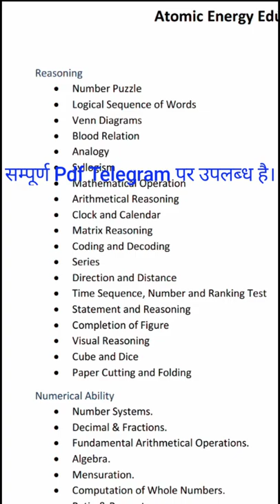AEES [ ATOMIC ENERGY EDUCATION SOCIETY] AEES-TEACHER EXAMS_SYLLABUS || शिक्षक भर्ती पाठ्यक्रम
|| AEES(Atomic Energy Education Society) TEACHER EXAMS SYLLABUS
|| परमाणु ऊर्जा शिक्षा समिति-शिक्षक भर्ती पाठ्यक्रम ||
HELLO FRIENDS,
IN THIS VIDEO WE DISCUSSED THE   AEES(Atomic Energy Education Society) TEACHER EXAMS SYLLABUS

                      -:  APNAA NOTE KHUD KA BANAAYE  :-

S-TET || CTET || UPTET || BTET || REET || MPTET || DSSSB || UTET || ALL EXAMS ||

THESE PLATEFORM ONLY  REFERRED FROM EDUCATION VIDEO CHANNEL.
FROM THIS CHANNEL PROVIDE YOU- LESSON PLAN ,MACRO LESSON PLAN ,MICRO LESSON PLAN, THEORY,PRACTICAL RELATED QUESTION-ANSWER OR VIVA VOCE OR ORALLY ASKED QUESTION BY EXAMINER, FOR B.Ed./B.T.C./D.El.Ed. AND OTHER EDUCATION CLASSES.
AND YOU CAN ALSO FIND BEST STUDY TIPS AND TRICKS ,TRICKS.
|| Free course प्राप्त करने हेतु अवश्य जुड़े ||

QUERIES SOLVED
1)
2)

:THANK YOU WHOLE HEARTEDLY FOR JOINING US:
         KEEP SUPPORTING